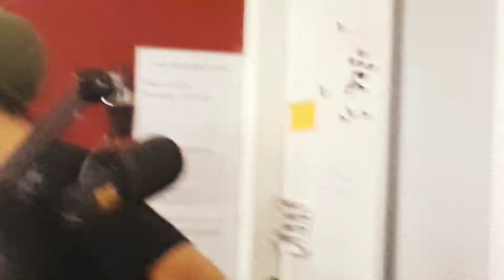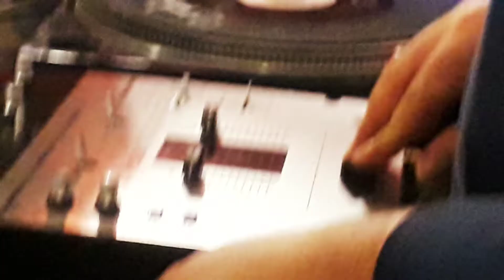Twan Tee & I Fi are live on Back to the Culture 2017!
Twan Tee & I Fi are live on Back to the Culture 2017! Radio Mille pattes